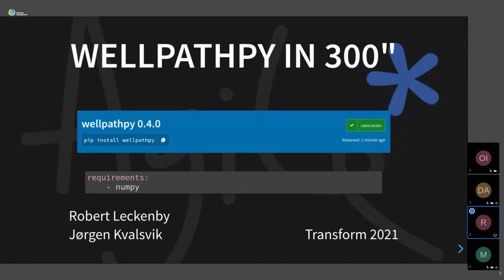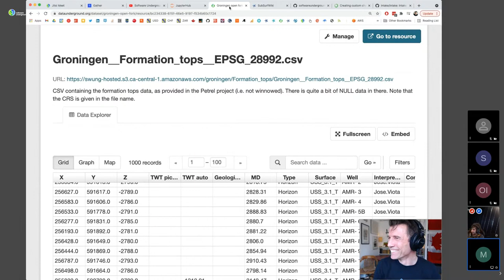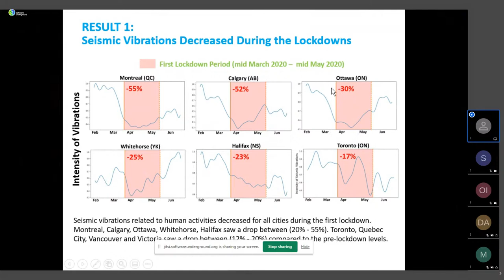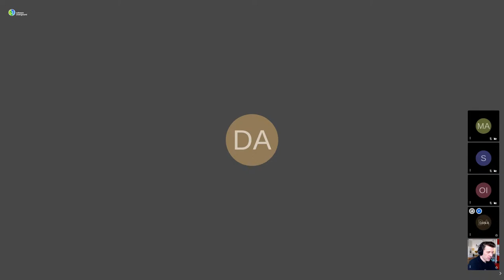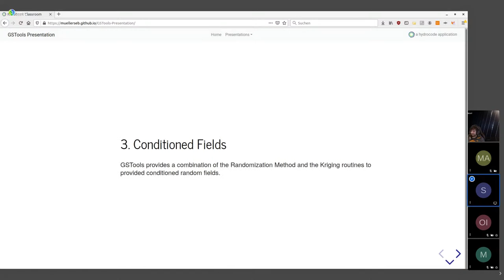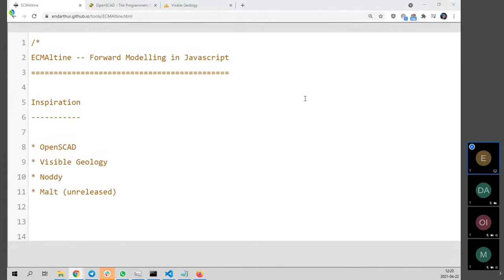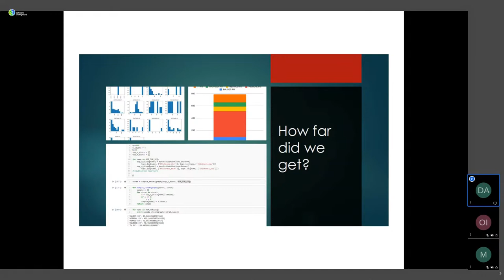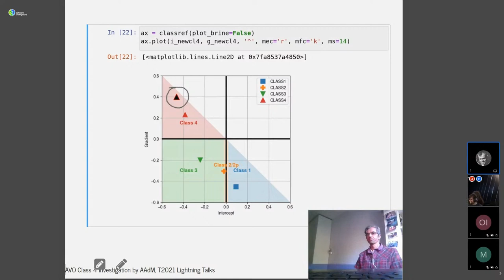Lightning Talks, Day 1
TRANSFORM 2021 — All the lightning talks from Day 1.